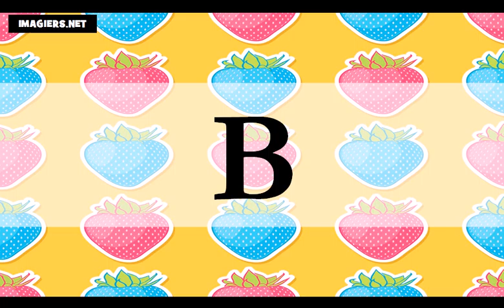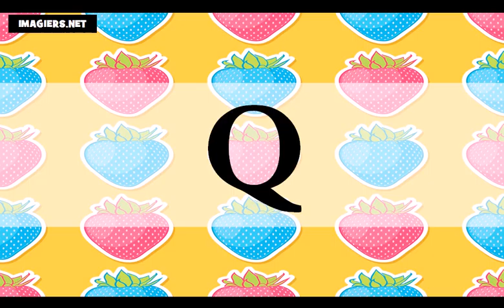Aprenda francês # Alfabeto francês